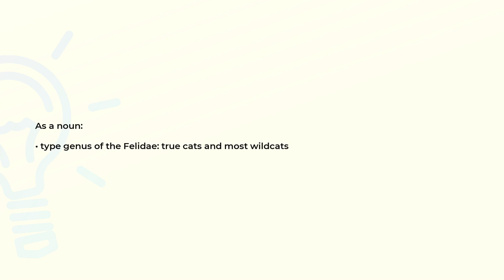What is the meaning of the word FELIS?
Definition and spelling of the word FELIS.

(00:00) Intro
(00:07) As a noun
(00:16) Spelling

As a noun (00:07):
• type genus of the Felidae: true cats and most wildcats